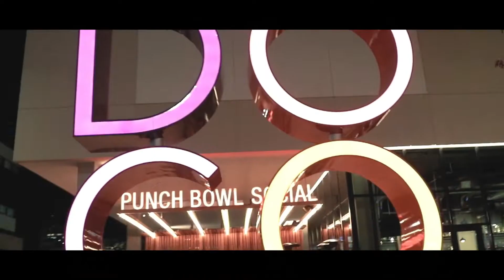Shady Nate Champs Exclusive Music Video || Dir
The Grind is what makes you a CHAMP .Who Knows BETTER than SHADY NATE
Shady Project 2  Out NowIG @therealshadynate, facebook @shady28nate ,twitter @shady28Nate